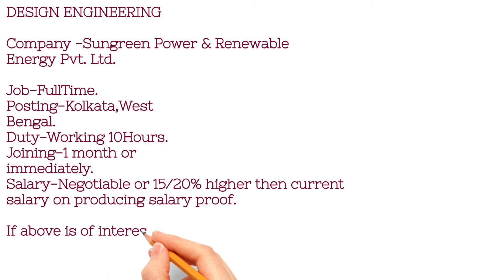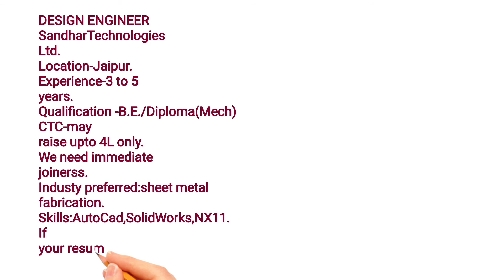Best Design company job vancancy 2021 | Design job update 2021 | Design engineering career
About Us
Hello Friends Welcome to Sushanta Tech Information our Channel where
we are giving Updates Regarding
Latest Government Jobs,latest engineering jobs,latest job notifications, Private and PSU Jobs for Engineering and Others Disciplines as well as many other Graduates and Others.This all Job updates are in Hindi and Bangali.

Topic Covered:
Latest Government Jobs | latest engineering jobs | latest job
notifications | Private and PSU Jobs |Jobs 2021| New Job Vacancy 2021 | New job vacancy all over india | Gov job 2021  | Best Design company job vancancy 2021 | Design job update 202
design engineering career 2021
design engineering career
design engineering career in
tamil
canada
civil design engineering career
tamil
electrical design engineering
career
design jobs
design jobs for mechanical
engineers
design jobs online
design jobs in civil engineering
design jobs working from home
design jobs in canada
engineer tamil
design jobs that pay well
design job
engineers
design jobs online
design job scheduler
engineer tamil
design job interview
design job interview questions
design engineering career
design company
design
design job
design engineer work in
industry
mehndi design
blouse design
design jobs
engineers
design jobs online
engineer tamil
design jobs near me
design jobs bristol
design job
engineers
design jobs online
design job scheduler
engineer tamil
design job interview
design job
engineers
design jobs online
design job scheduler
engineer tamil
design
design engineering career
design company
design
design job
industry
mehndi design
blouse design
design company
design company profile
design company logo
design company drone
design company ka drone
design company video
design company logo in
photoshopP
design company name
design company profile video
design company network
design engineering career
tamil
canada
tamil
electrical design engineering
career
career in design after
mechanical engineering